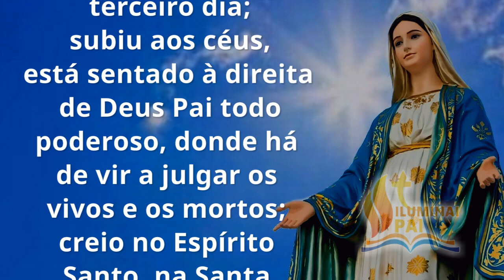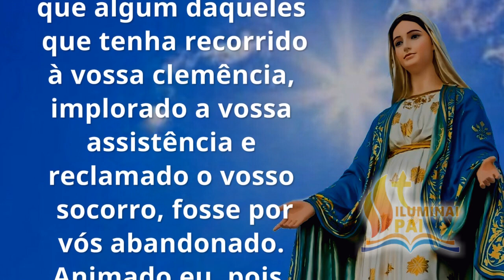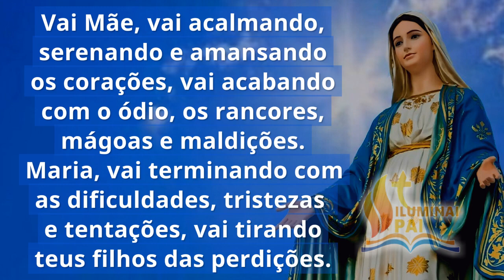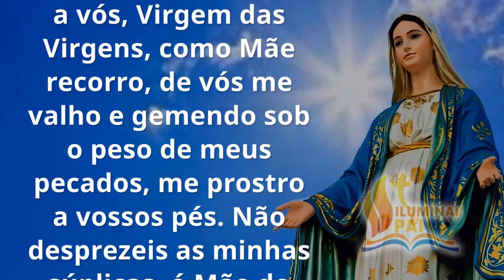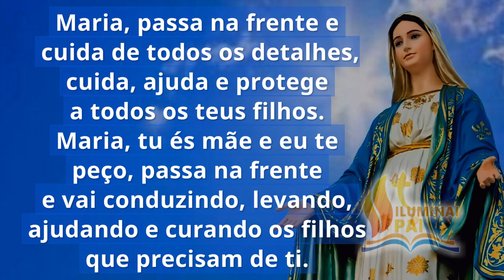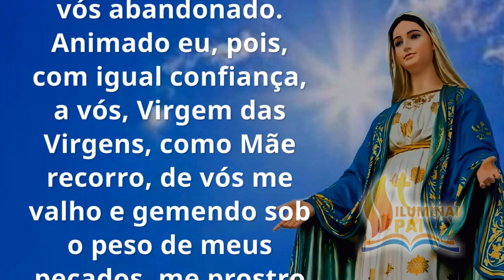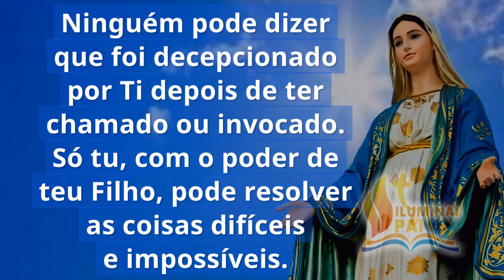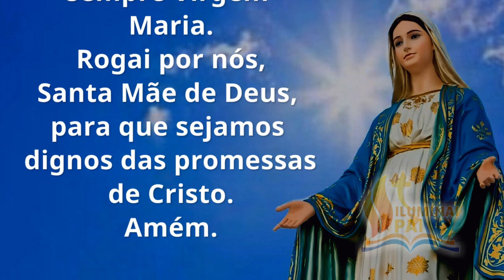16/01/2024 Terço MARIA PASSA na FRENTE com o poder de teu Filho Jesus